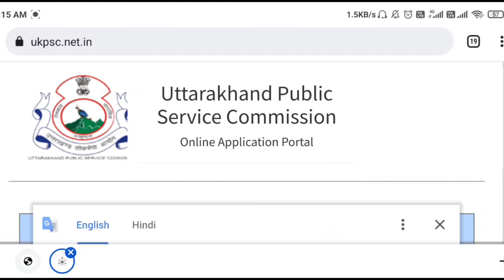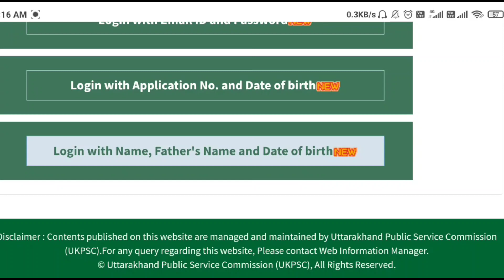UKPSC Forest Guard Admit Card जारी || 22 January Exam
Tag;
forest guard Admit Card,ukpsc admit card,uk forest guard admit card,Ukpsc forest guard admit card,ukpsc forest guard admit card, uttarakhand forest guard admit card,

forest guard admit card
uttarakhand forest guard admit card..